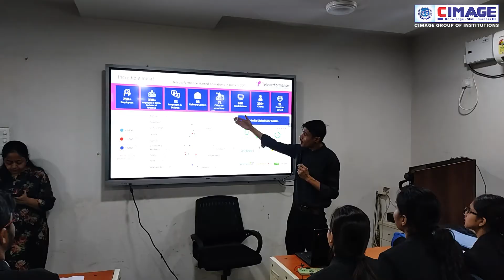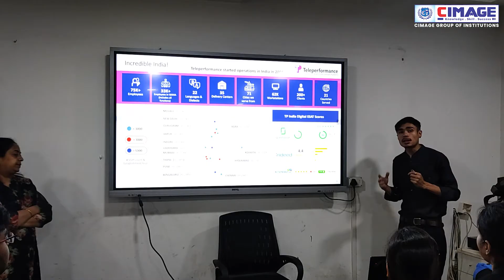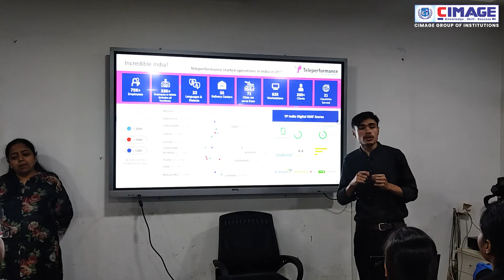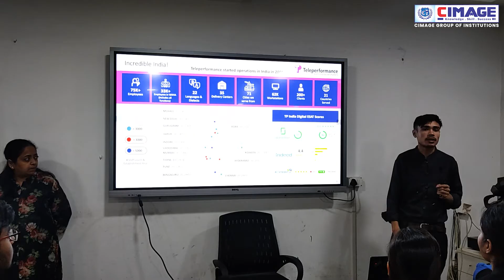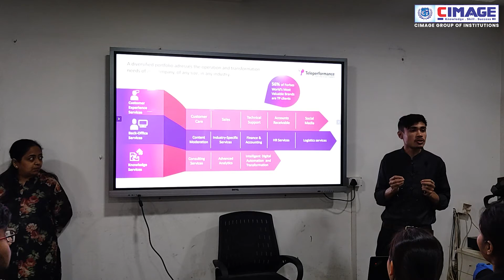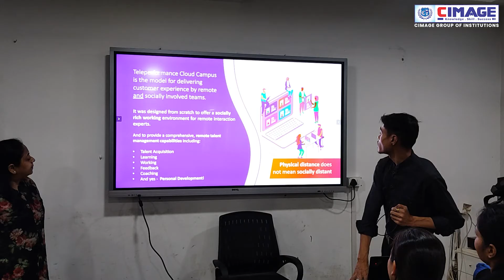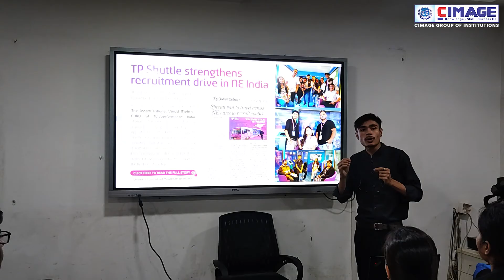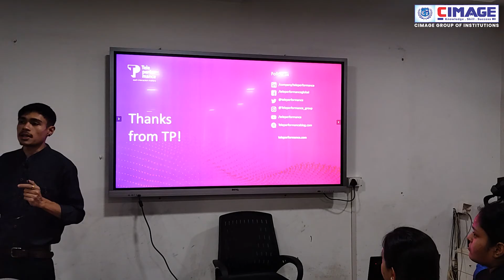Teleperformance Company HR, interaction with Students before the Interview Session.